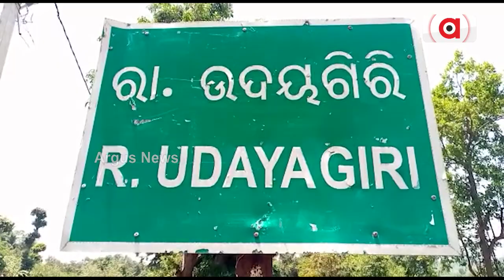ରାସ୍ତା, ନେଟ୍‌ୱର୍କ ନ ଥିବା ଗାଁ କାନିକିପଦର | Road Problem In Kanikipadar Village | Gajapati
ରାସ୍ତା, ନେଟ୍‌ୱର୍କ ନ ଥିବା ଗାଁ କାନିକିପଦର । ଗାଁରେ ମିଳୁନି ନେଟୱାର୍କ ସେବା । ଅନଲାଇନ୍ ପାଇଁ ପାଖ ଗାଁ ଭରସା । ଆଜିବି ଗାଁକୁ ନାହିଁ ପକ୍କା ରାସ୍ତା ।